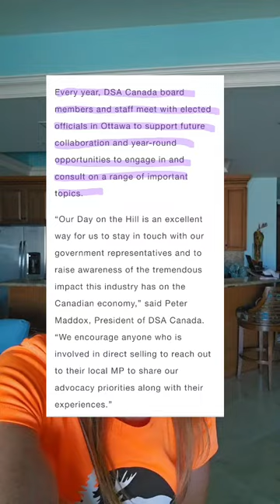Direct Sellers Association of Canada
There's a very good chance you don't know about this organization - DSA Canada. Yep, Canada as our own pyramid lobby just like the US and it's just as repellant. I'd love to see a Canadian politician publicly go on the record and explain why pyramid scheme selling is actually "direct selling" and how it's beneficial to Canadians. Who's bringing the popcorn? 🍿